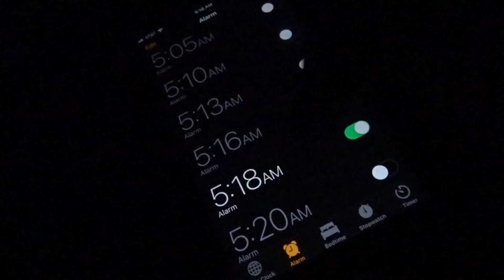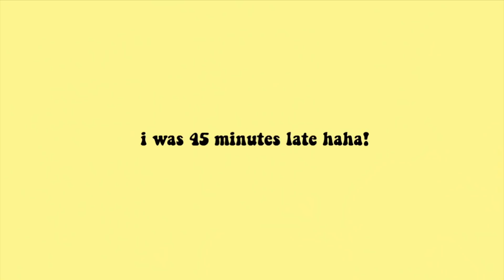my REAL school morning routine 2018- senior year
ALSO s/o to my friend Hannah who teaches me how to do everything (literally) you are awesome!

comment "you look beautiful in the mornings" if you are reading this